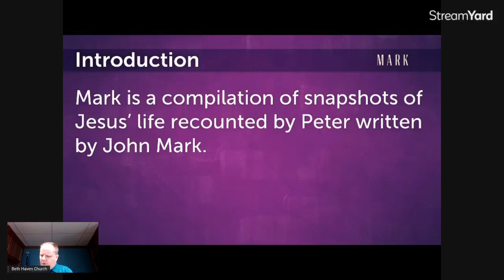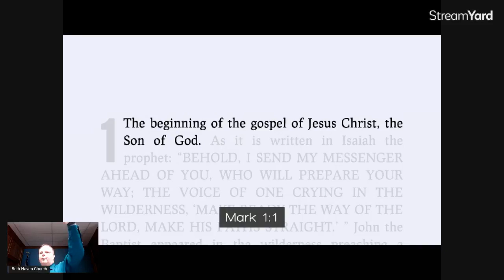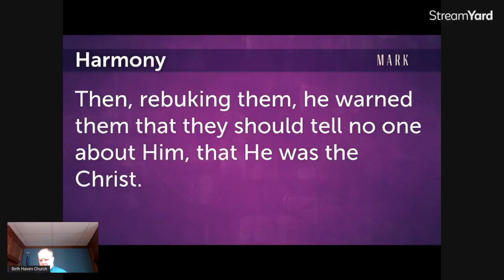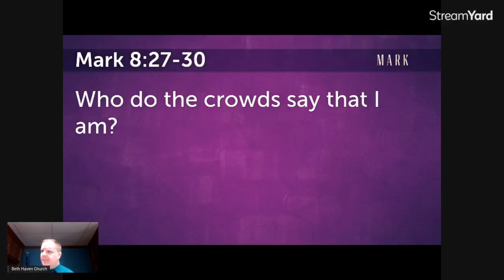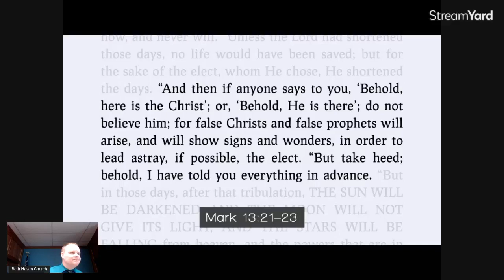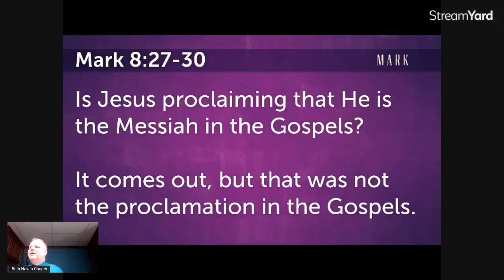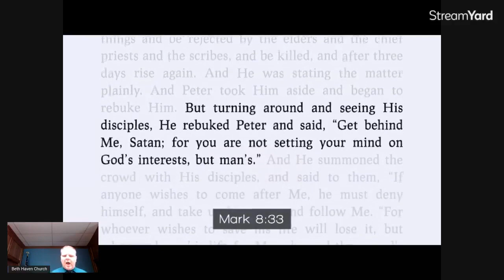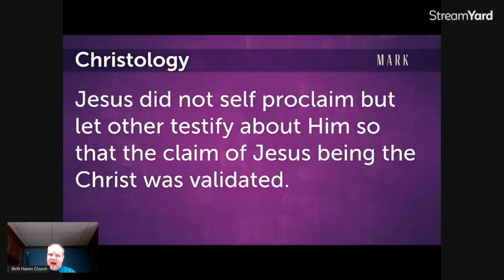Christology 41 - Mark 8, part 2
Yay, Peter; Boo, Peter!